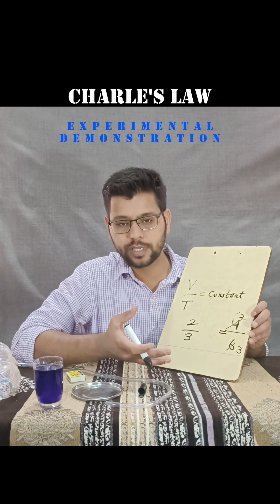CHARLE'S LAW Experimental demonstration || 11th Chemistry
DEFINITION: Charles law states that the volume of an ideal gas is directly proportional to the absolute temperature at constant pressure. The law also states that the Kelvin temperature and the volume will be in direct proportion when the pressure exerted on a sample of a dry gas is held constant.